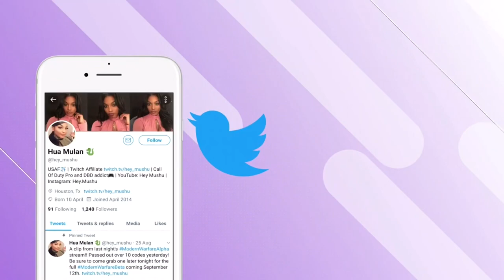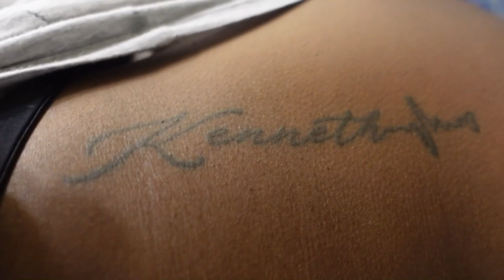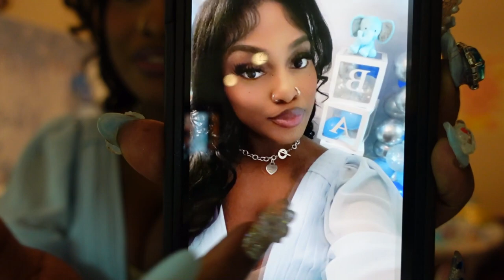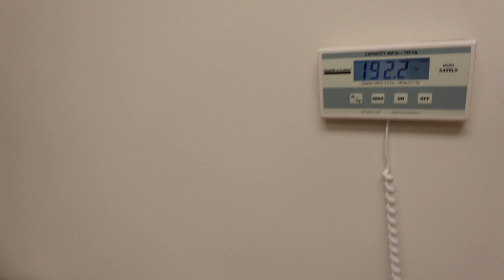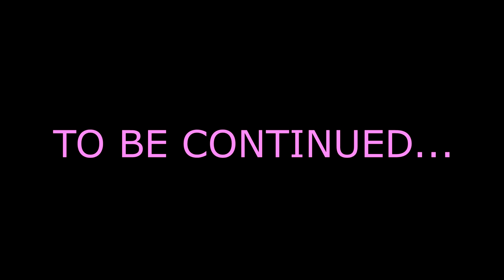BABY SHOWER GRWM + VLOG | getting glam, amazon dress, name reveal, & prenatal appt | Hey Mushu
Kobe's Baby Registry